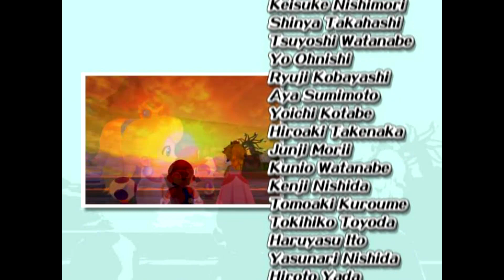Super Mario Sunshine Supercut - Dunkle's Game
A cut from my first stream. I'm glad to finally get these out of my way they have been nagging in my brain for too long. I miss streaming a fair bit, actually. It felt kinda relaxing, like I didn't have to think about anything other than the game in front of me and I would have someone to talk to. I wish I had the time to do it more.
I also had a bit of an easier time cutting up stuff for this one as I held myself to a slightly higher standard for what I should keep. I'm aware that these are quite dull and I'm capable of much more in terms of editing for entertainment, but I don't want to spend any more time than necessary on these stream cuts. When I can focus on some new stuff I'll try to put a bit more heart into them.
Also I'm gonna be putting my thoughts out there like this for all my videos from now on. I have no name to sell so I might as well share my mentality making these.